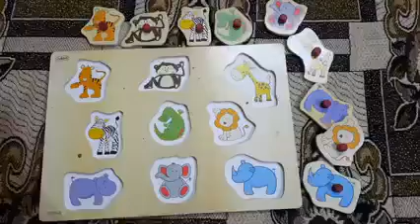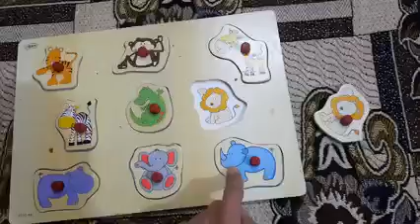Different Educational Wooden Puzzles Available (4)